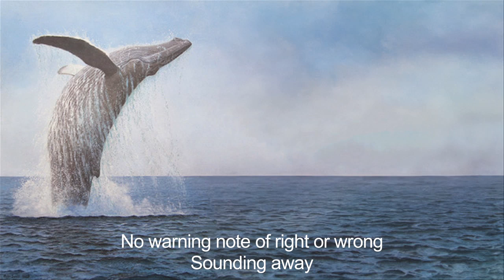'WhaleSong Sounding': A song for Sir Peter (with lyrics).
‘I wrote this song for the late Sir Peter Scott. He knew well the songs I had written to mark the return to Dundee of his father’s ship, ‘RRS Discovery.’ We met during a visit he and Lady Scott made to the town. As we parted, he said to me, “We must do something about the plight of the whale.” I promised him I would write a song.’  STEWART BROWN.

Keyboards:  Derek Thomson.
Song and video engineered by Stuart Duncan of Red Barn Studio.
Whale sounds by kind permission of Ocean Alliance, Massachusetts, USA.